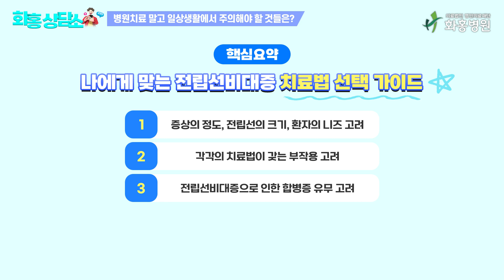남자의 말 못 할 고민들, 딱 3가지 방법으로 치료할 수 있습니다.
잔뇨, 빈뇨, 야간뇨, 세뇨(소변볼 때 힘이 들어감) 등
삶의 질을 떨어뜨리는 전립선비대증의 증상들!

누구한테 말하기 어려워서 혼자 고민하시거나,
혹은 "수술 안 하고 약만 먹어도 충분하다더라."
"약물치료는 효과 없으니 수술해야 한다더라." 하는
수많은 카더라로 인해 혼란을 겪으시는 분들 정말 많습니다.

그래서 오늘은 여러분들께서 평소 궁금해하셨을
올바른 전립선비대증 치료 방법에 대하여
비뇨의학과 전문의가 자세히 설명해 드리고자 합니다.

⚠️만약, 영상을 끝까지 보신 후에
이와 관련하여 궁금한 점이 생기셨다면
'인터넷 검색'보다는 비뇨의학과 전문의와의 상담을 통해
내 상태와 특성에 맞는 올바른 치료 방법에 대해
논의해 보시길 적극 권장 드립니다.

만약 비뇨의학과 전문의의 도움이 필요하시다면
언제든 아래 링크를 통해서 문의를 남겨주세요!

오늘 영상도 끝까지 봐주셔서 감사드리며,